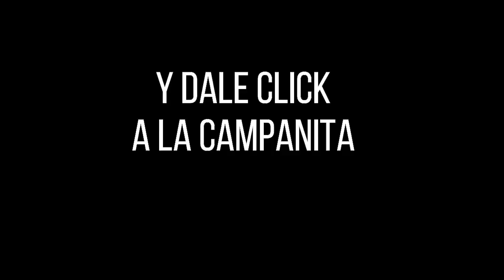Resultados CARIBEÑA NOCHE Lunes 25 de octubre de 2021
Hola buenas noches, te presentamos los resultados de las loterías y chances en Colombia, vamos con el Resultados del Chance Caribeña Noche del lunes 25 de octubre de 2021.

Resultado LA CARIBEÑA NOCHE Del lunes 25 de octubre